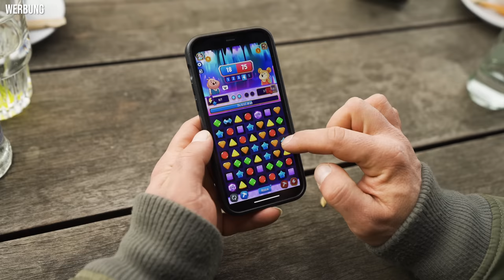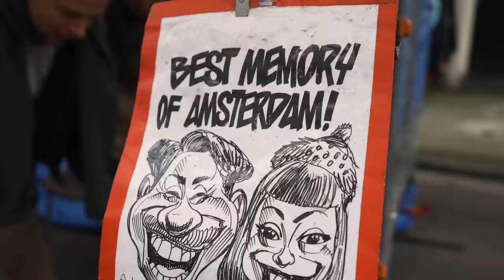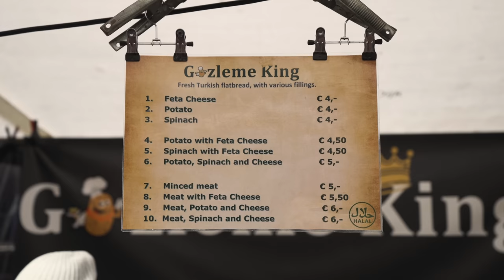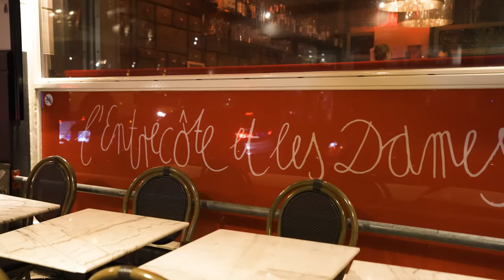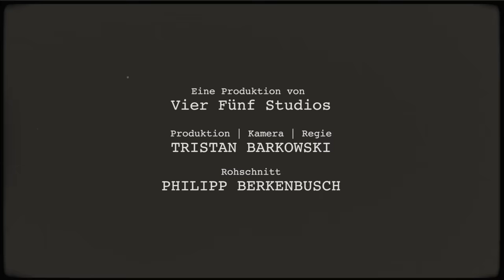Kolja & Sharo machen Amsterdam unsicher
*Werbung*Ein iPhone 14 Pro Max kann bald deins sein wenn du Match Masters downloadest und 50 Sterne sammelst. Gewinner werden in einer In-Game Massage informiert.

Danke an @koljagoldstein8641

2. Kamera / Rohschnitt: Philipp Berkenbusch